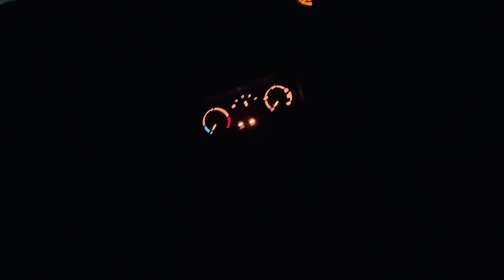GP block meerut cantt 😱😱